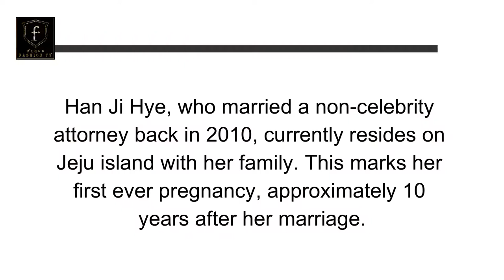Han Ji Hye | Korean Actress